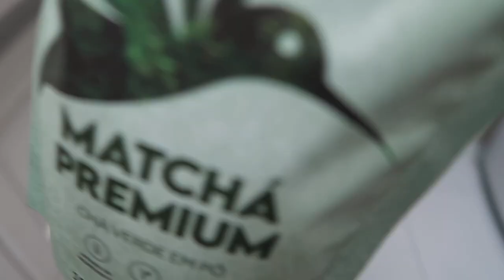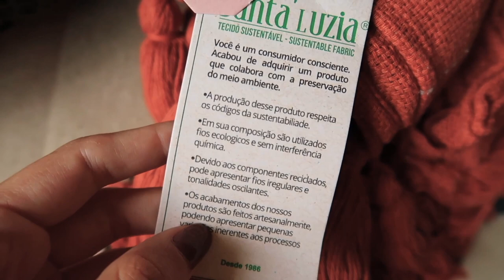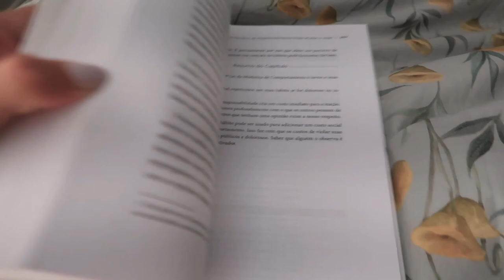minha ROTINA NA PRÁTICA: exercícios físicos, leitura e autocuidado | vlog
Oi, oi! No vlog anterior mostrei um pouco da estruturação da minha nova rotina, e nesse vlog vamos tentar colocá-la em prática! Começamos o dia com café, depois aula de yoga e de noite uma rotina de exercícios físicos e autocuidado. Pra fechar o dia, exercícios de respiração, agradecimento e leitura!

Link para se cadastrar na Westwing e ganhar R$100 de desconto

CRÉDITOS

Músicas - Echoes - LiQWYD e Bedtime Story

Beijocas,
MANDZY.